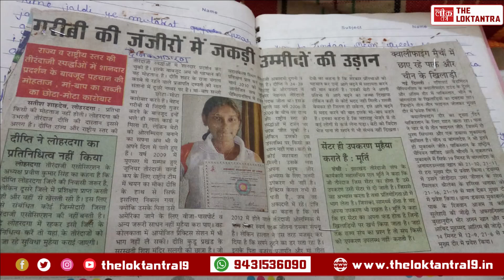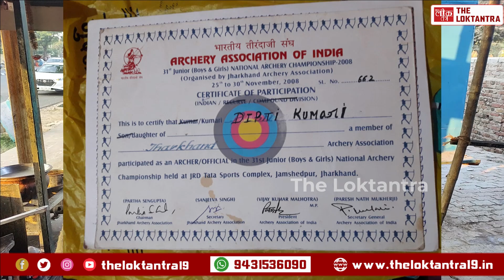THE LOKTANTRA : चाय बेचने को मजबूर है स्वर्ण पदक विजेता तीरंदाज दीप्ति कुमारी, झारखंड के बेकार...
चाय बेचने को मजबूर है स्वर्ण पदक विजेता तीरंदाज दीप्ति कुमार
झारखंड के बेकार पड़े सिस्टम ने तोड़ दी उम्मीदें!

जो काम मुख्यधारा की मीडिया नहीं करती है, वह काम हम करते हैं। हमारा साथ दें। आप हमसे यहां भी जुड़ सकते हैं  : -